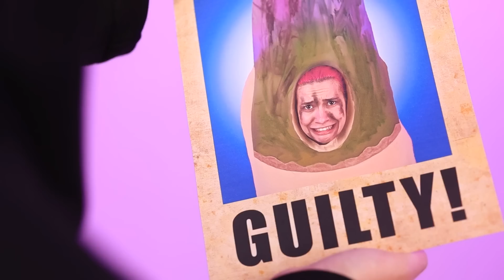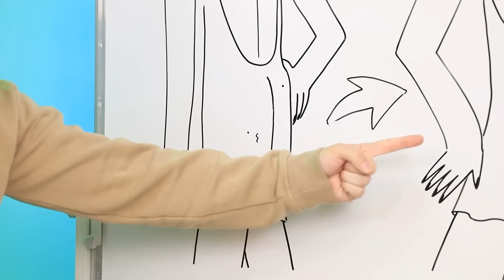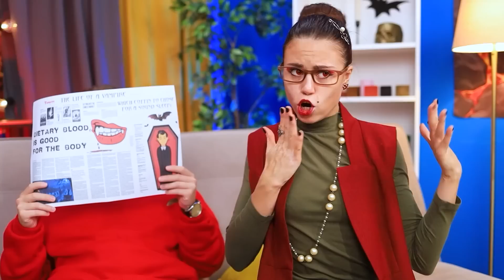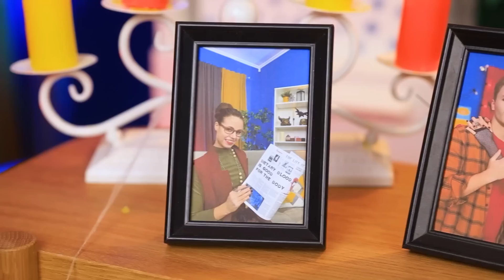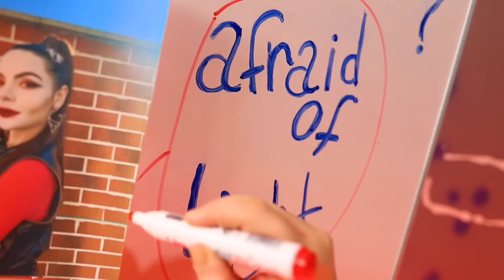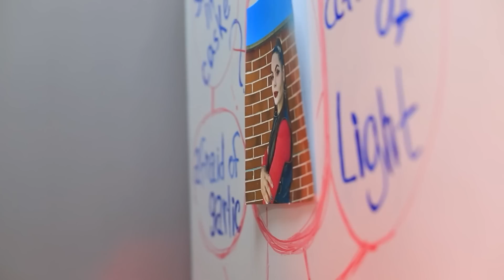नर्ड से शानदार वैम्पायर का मेकओवर / क्या होता अगर टिक टॉक वाले ब्यूटी गैजेट इंसान होते !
आप जिस वैम्पायर लड़के से प्यार करती हैं वो आप पर ध्यान ही ना दे तो आपको क्या करना चाहिए ? हॉं बिल्कुल , आपको अपना वैम्पायर ब्यूटी बॉक्स और उसमे से  सारे मज़ेदार गैजेट्स  उठाने  चाहिए और खुद का  एक शानदार मेकओवर करना चाहिए ! मेस्सी हेयर्स , गंदे पिम्पल , और गंदे नेल्स ,  हमारे इन  शानदार टूल्स  के सामने टिक  नहीं पाएंगे ! ऐसा कुछ नहीं है जो एक गैजेट्स से भरा बॉक्स सही नहीं कर सकता !एक मज़ेदार वैम्पायरिक मेकओवर देखने के लिए हमारी नई वीडियो देखिये।  हमारे फैंग्स  मोती जैसे वाइट हो जाएंगे , हमारे बाल सिल्की  स्मूद हो जाएंगे , हमारा मेकअप एकदम शानदार हो जाएगा - हमारा क्रश हमे नजरअंदाज नहीं कर पाएगा !